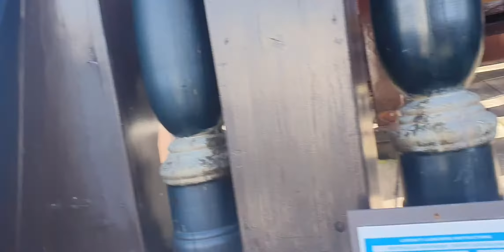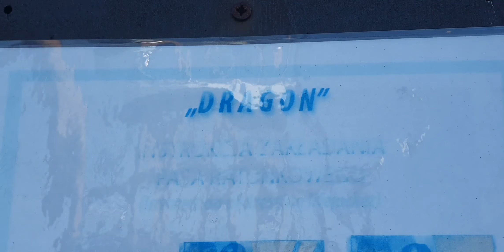GDYNIA statkiem DRAGON